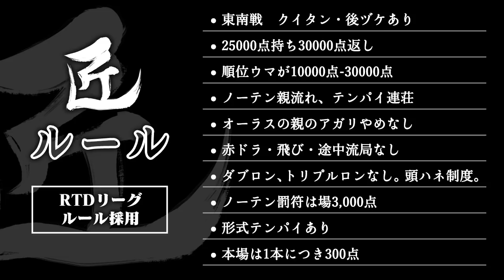【麻雀の匠 村上淳】トッププレイヤーの思考に迫る【#9】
「麻雀の匠」では、トッププレイヤーを招いて、対局中に何を考えているのか、その思考に迫っていきます！第1回目のゲストは村上淳プロ（赤坂ドリブンズ）です！